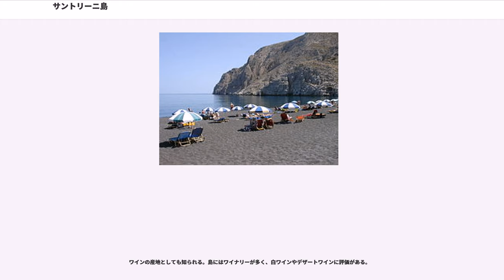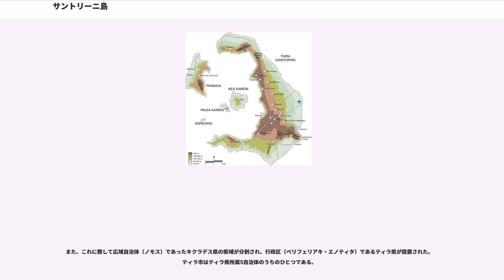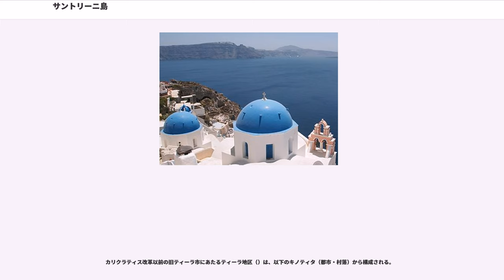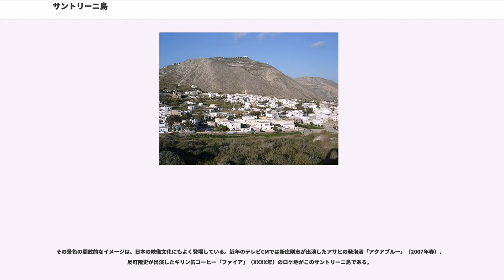サントリーニ島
サントリーニ島（ / ） ティーラ島（ / ）は、エーゲ海のキクラデス諸島南部に位置するギリシャ領の島。かつて大爆発を起こした火山が形成したカルデラ地形（サントリーニ・カルデラ）の一部で、その外輪山にあたる。「サントリーニ島」の名はカルデラ全体、すなわち本島を含めた5つの島々（サントリーニ諸島）の総称としても用いられる。

カルデラ湾を望む断崖の上に白壁の家々が密集する景観でも知られており、エーゲ海の著名な観光地の1つである。一方で、サントリーニ・カルデラ内では現在も活な火山活動がある。

この島は、古くは「もっとも美しいもの」を意味する「カリステー」（ / ）や、「円形のもの」を意味するストロンギレー（ / 、あるいは「ストロンギリ」）、または「テーラ」（ / ）と呼ばれていた。「サントリーニ」（ / ）の名は、13世紀にラテン帝国のもとでつけられた名で、ペリサの集落にある聖イレーナに献じられた教会から採られている。オスマン帝国の時代にも、これに由来する や と呼ばれた。「ティーラ」（ / ）の名は、19世紀に島と中心集落の公式名称として再び用いられることになった（島の中心地フィラは、「ティーラ」の別発音である）。しかし、現在も日常的には の名が使われている。

サントリーニ島はエーゲ海南部のキクラデス諸島最南端にあたり、ギリシャ本土からは東南へ約200km離れている。

「サントリーニ」は、サントリーニ島（本島）のほかに付近の島を合わせた群島（サントリーニ諸島）の総称としても用いられる。サントリーニ諸島は以下の島から構成される。

群島で最大の島は、カルデラ東側で三日月形に広がるサントリーニ島本島であり、フィラやイアなど主要な集落はこの島に位置する。次いで大きいのは、カルデラ西北に位置するティラシア島であり、群島で人が定住する島はこの二つである。

人口1000人以上の集落は以下の通り（人口は2001年国勢調査時点）。

島の中心集落は、カルデラ東側中央の断崖上に位置するフィラ。フィラの北にはフィロステファニ（、行政上はフィラの一部だが、しばしばフィラと区別して考えられる）、フィロステファニの北にはイメロヴィグリ（）の集落があり、カルデラに面した奇観で知られている。カルデラ北側にはイア（）の集落がある。人口約760人のイアは、島北部のイア地区（旧イア村）の中心集落で、「ブルードーム」と通称される教会や風車で知られる。

カルデラ側とは反対側、島の東南部には、ビーチリゾートとして知られるカマリやペリサ（）の集落があり、カマリの北方の平野に空港が設けられている。島の南部にはエンボリオの集落が広がっている。島の西南部にはアクロティリ（）の集落がある。

地質学、歴史学の分野において、これらの群島が、かつては一つの大きな島であったと証明されている。紀元前1628年頃、海底火山の爆発的噴火（ミノア噴火）により、地中のマグマが噴き出してできた空洞状の陸地が陥没してカルデラを形成し、現在のような形状になった。
この爆発的噴火は、エーゲ海一帯に惨禍をもたらし、プラトンの著作『ティマイオス』に端を発する、大西洋、すくなくとも「ヘラクレスの柱」（ジブラルタル海峡）の向こうにあるとし、洋上の理想郷・アトランティス伝説に大きな影響を与えたといわれている。ちなみに、この幻の大陸アトランティス伝説のもうひとつの有力なモデルが110キロメートルほど南にあるクレタ島で、ここではサントリーニ島とともに、かつてヨーロッパ最古の文明といわれるミノア文明が栄えていた。サントリーニ島内の南部に、ミノア文明下の大規模な港湾都市遺跡・アクロティリ遺跡がある。
1956年、ギリシャの地震学者アンデロス・ガラノパウロスが、サントリーニ島こそアトランティスだとの新説をたてた。

中世のヨーロッパでは、サントリーニ島は噴火と不死者の伝説によって恐怖の島として怖れられた。第4回十字軍の後にヴェネツィア人が入植し、丘の上にカストロと呼ばれる城塞集落を築いた。17世紀の地図には5つのカストロが描かれているが、現存するカストロはピルゴスだけである。18世紀には農産物とワインの輸出に乗り出したギリシアの貿易商人達によって、係留した船が見下ろせるカルデラの絶壁に商館と集落が築かれるようになった。この時期に最も栄えたのがイアの街である。

20世紀に海運の主力が帆船から蒸気船に移行するとともに、サントリーニ島の重要性も薄れてしまい...